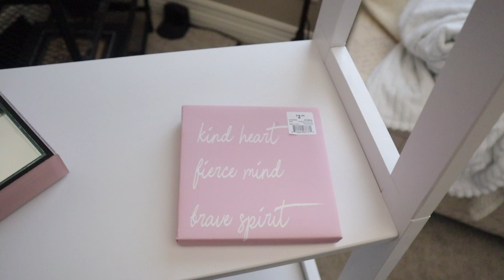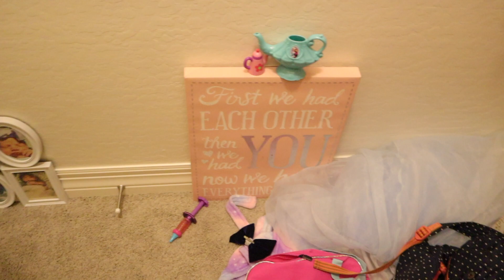DAY IN THE LIFE || TODDLER CLOTHING HAUL || CLEANING MOTIVATION || LAUNDRY MOTIVATION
Hi everyone! If you are new here, welcome! I am a Mom of a four year old little girl and a two year old little boy, and we live in sunny AZ! This video is a day in the life of a mom with lots of laundry and cleaning motivation as well as a toddler clothing haul from old navy! I hope you enjoyed it!

Helpful links 🔗

Karie Oneill,  karie ,get it all done , clean with me ,  tackle your to do list , laundry motivation ,extreme clean ,a day in the life , clean with me 2021 , clean with me kitchen ,cleaning motivation 2021 , dirty laundry motivation , extreme clean with me ,extreme laundry motivation , get it all done with me 2021, laundry motivation 2021 , real day in the life , speed cleaning , stay at home mom ,tara henderson tackle your to do list , to do list , ultimate clean with me